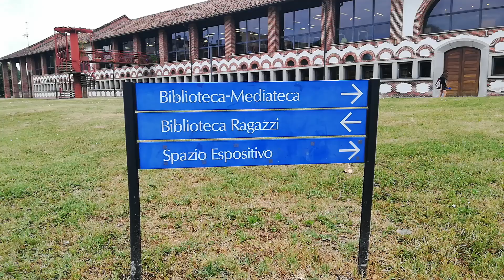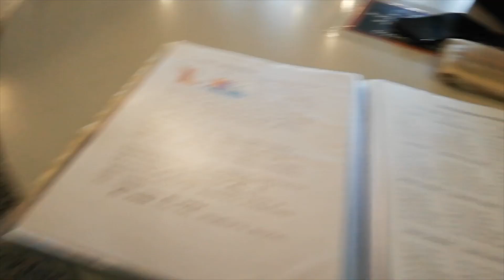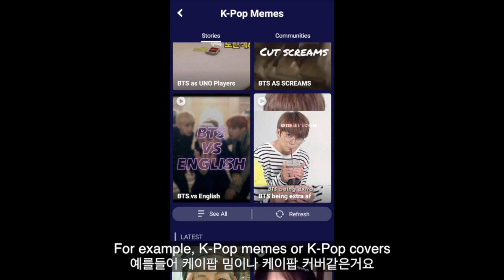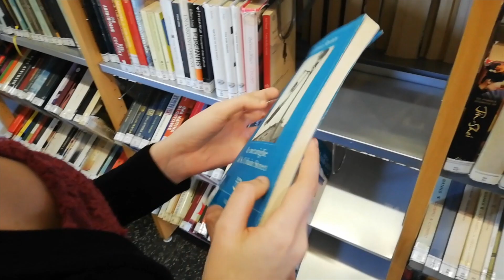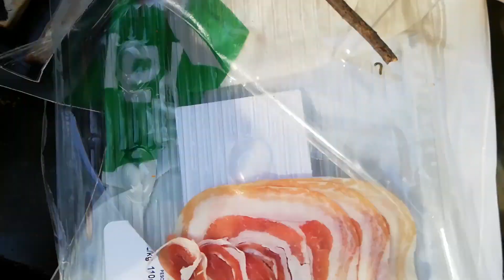How We Date in Library 🇰🇷🇮🇹| 도서관에서 외국인 여친과 데이트하는 방법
Don’t forget to download Amino and search our profile name, Mozzarella Girl & Oppa, to check out our Stories
Follow us to see more of out Stories and support us!

♫Music information♫